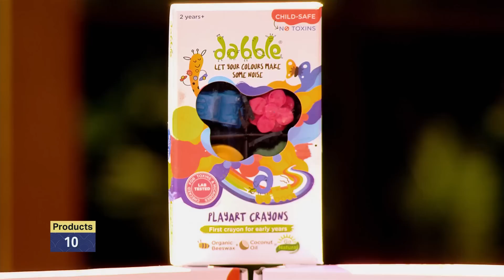Shark Peyush को "Dabble" के Art Products लगे Genuinely अच्छे |Shark Tank India Season 2 | Full Pitch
Two Moms come up with an idea of "Dabble" from Namma Bengaluru, where they prepare art products for kids, keeping in mind the important accessories that are required for their growth and development. Will Sharks invest in their lovely idea? Watch Now!